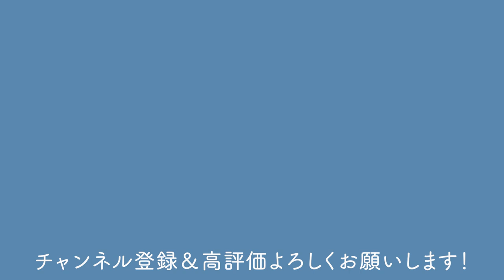【五葉松】カワイイ！ミニ盆栽の石付き作り方【盆栽Q】